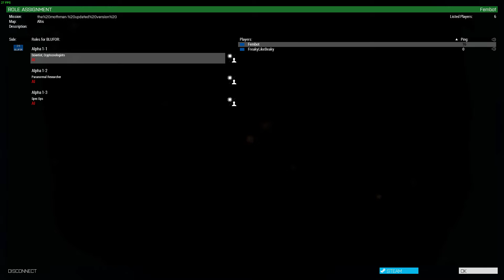How Not to Play Mothman (ARMA 3 Mothman Mod)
Dan and Matt play an ARMA 3 Mod called mothman

We are a group of friends Who all play many games together we record it and let others watch it, we also do review and Lets play video beyond just memein and funny moments

Check back every Monday, Wednsday, Friday and Saturday for new videos!